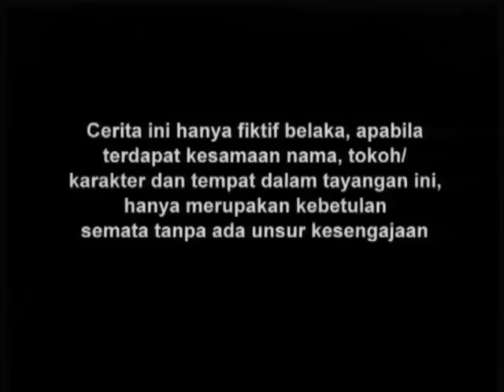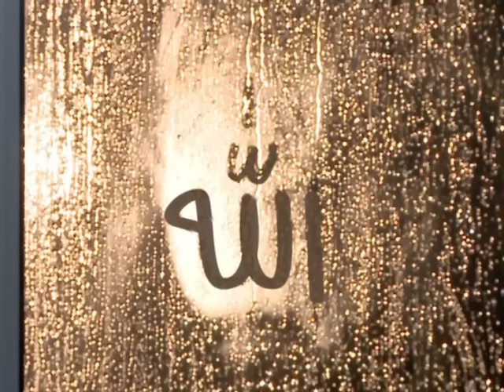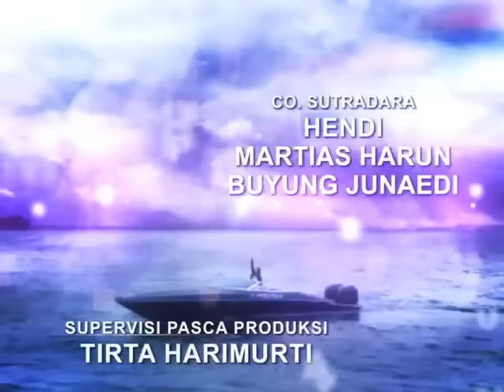Putri Duyung - Episode 07